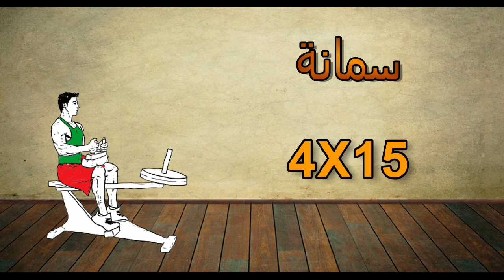تمرين رجل كامل لتضخيم وتكبير الرجل للشباب والبنات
جدول تمرين رجل كامل لتكبير وتضخيم الرجل والمؤخرة وتضخيم جميع زوايا الأرجل للمبتدئين للشباب والبنات فى الجيم لتضخيم عضلات الرجل والمؤخرة بكل سهولة
تمرين رجل كامل فى الجيم